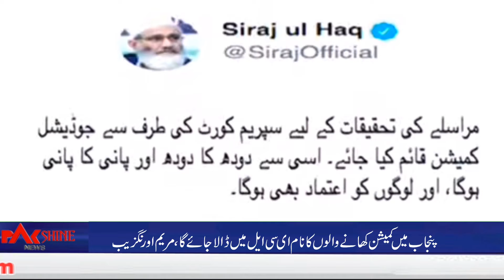News headlines | Pak Shine News | 23-4-2022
Pak Shine News
عمران خان کا سپریم کورٹ سے دھمکی آمیز خط پر کھلی سماعت کا مطالبہ

عمران خان کا سازش کا بیانیہ دفن ہو چکا ہے۔ مریم اورنگزیب

جماعت اسلامی نے بھی مراسلے کی تحقیقات کے لیے سپریم کورٹ سے جوڈیشل کمیشن بنانے کا مطالبہ کر دیا۔

حمزہ شہباز آج بھی وزیر اعلیٰ پنجاب کا حلف نہ اٹھا سکے

ن لیگ کا وزیر اعلیٰ کا حلف نہ لینے پر توہین عدالت کی درخواست دائر کرنے کا اعلان